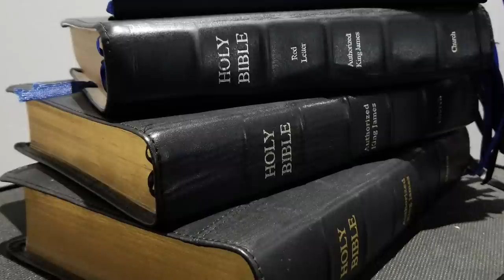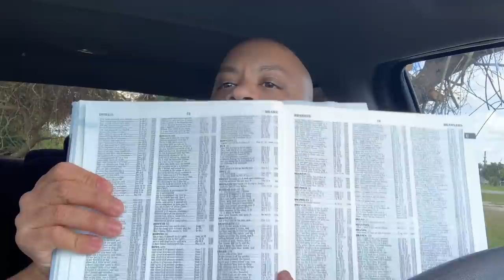KINGDOM Anatomy BY The CREATOR!! FLAMING Candlesticks UNITE For FINAL ARMAGEDDON..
blessed

Greetings KINGDOM family,The Father is getting the MARRIAGE prepared for His Son!! Are you prepared??

“For nation shall rise against nation, and kingdom against kingdom: and there shall be famines, and pestilences, and earthquakes, in divers places. But he that shall endure unto the end, the same shall be saved. And this gospel of the kingdom shall be preached in all the world for a witness unto all nations; and then shall the end come.”
‭‭Matthew‬ ‭24:7, 13-14‬ ‭KJV‬‬